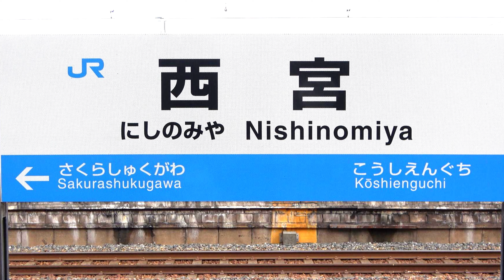【JR神戸線】西宮駅で見られた列車達／2023年2月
JR神戸線（東海道本線）の西宮駅です。〈兵庫県西宮市池田町〉
（2023年2月・平日の9時～11時20分頃撮影）【4K】